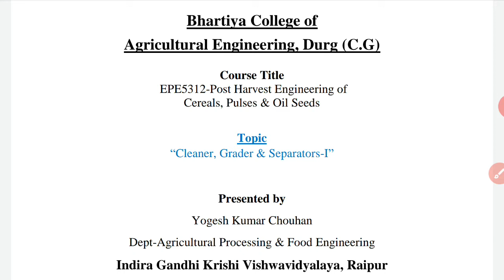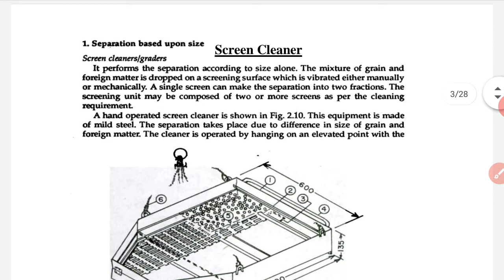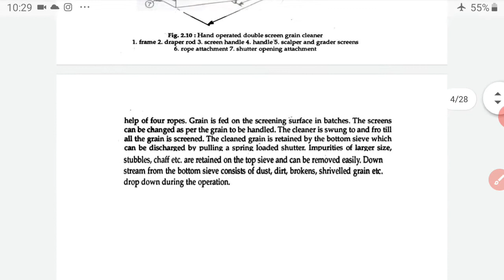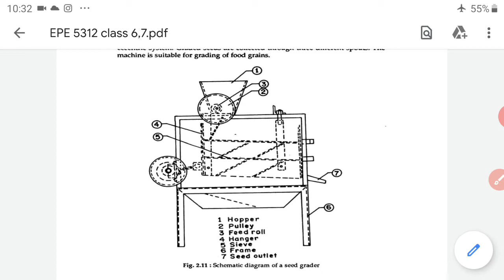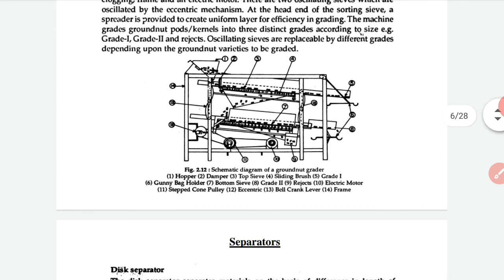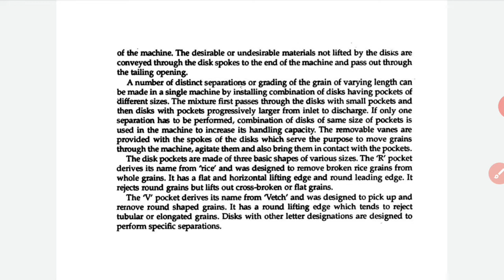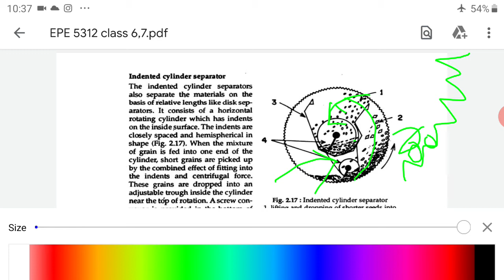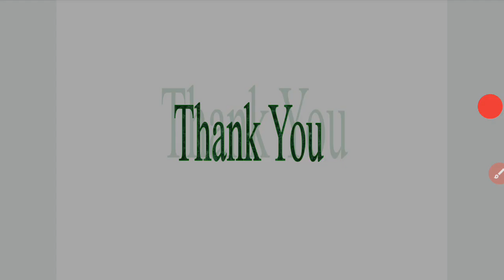EPE5312, Class 6 Cleaner Grader & Separator 1 By Yogesh Chouhan